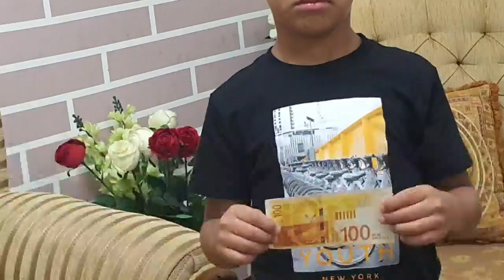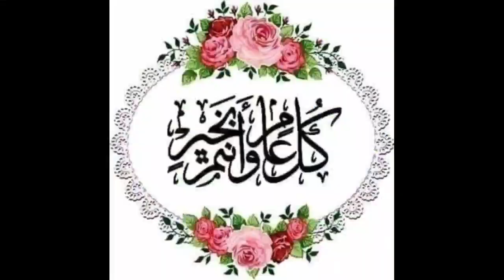أضحى مبارك وكل عام وانتم بخير مع الأحفاد 31/7/2020